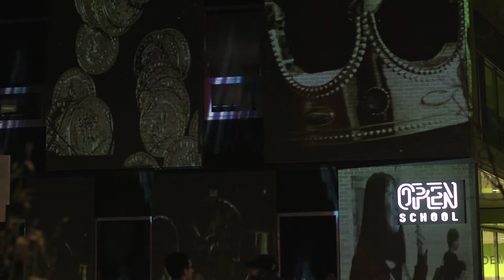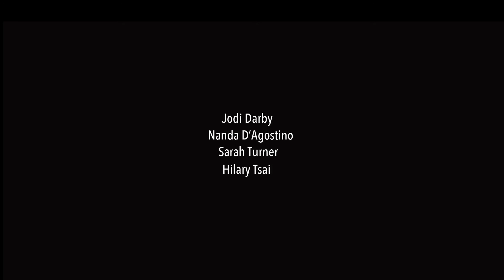NEO | MYTHOS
NEO | MYTHOS is a collaboration between media artist Jodi Darby and the students of Open School East with projections by Nanda D'Agostino, Sarah Turner and Hilary Tsai.

Using video and multimedia platforms, video, animation and projection mapping, students will examine the concept of mythos and oral histories while challenging tropes and stereotypes to re-imagine and re-create their own mythologies. While learning videography, audio recording and basic film production techniques, students will collaborate to create new worlds of supernatural beings and deities- creating a new lens through which to reclaim identity.